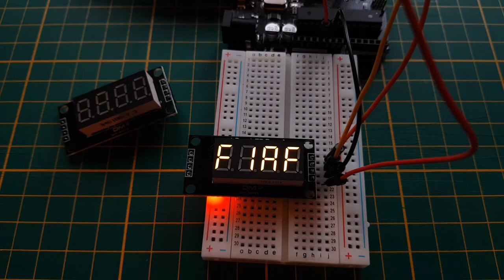Demo eines TM1637-Display Moduls